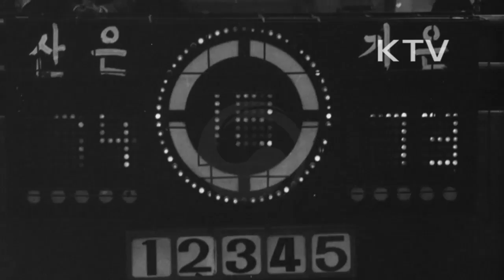대한뉴스 제 871호-스포츠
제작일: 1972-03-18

72년도 동계 유니버시아드 대회 선수단 귀국 개선.
-선수단들에게 꽃다발 증정.
실업농구 제1차 코리언 리그 서울에서 거행.
-산업은행과 기업은행 경기 실황, 산업.
-기업,산업,한국 은행 3승 1패로 공동 1위를 차지.
제10회 전국 여자 실업농구 리그 겸 박정희 장군배 쟁탈 여자 농구대회 참가팀 선발경기.
-6개팀이 참가.